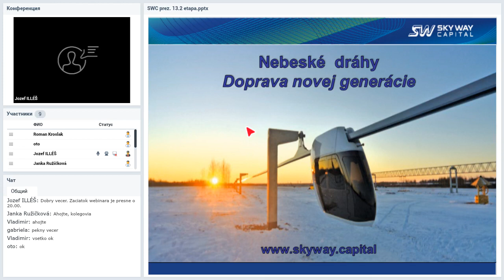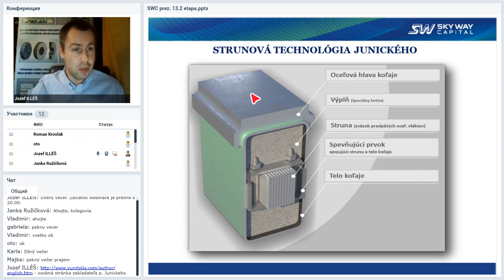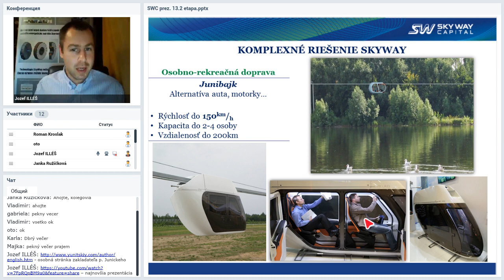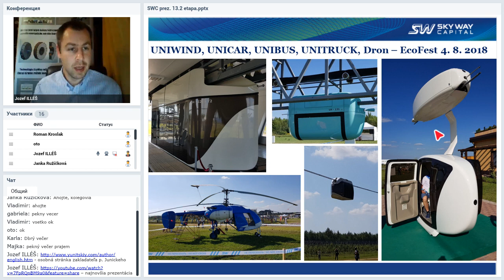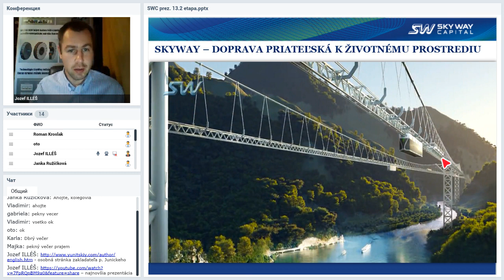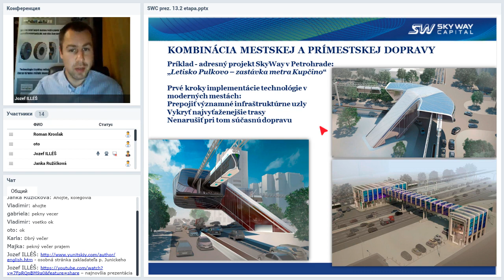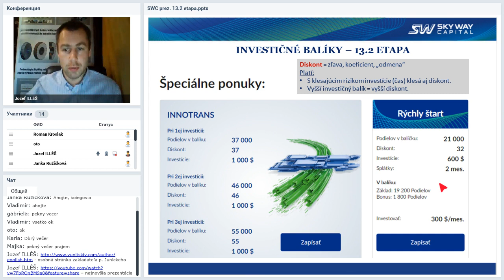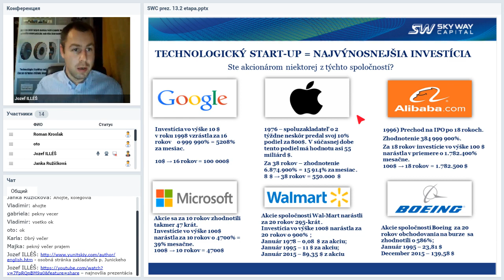20 02 2019 Prezentace SKY WAY CAPITAL